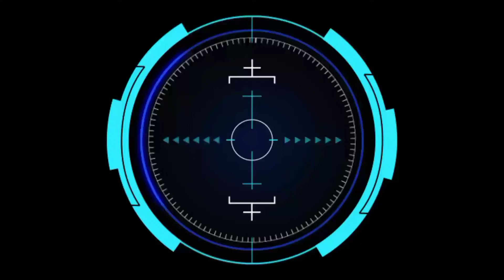Anak Jalanan Vs Bumi Hangus || Harlah Sota Jaya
Olahraga bola kasti adalah olahraga tradisional madura

ancaman naga biru
kuda terbang rebon
cambuk kilat
lanang sejati
putra adirasa
pedang setan
putra dewa
cakra buana
naga siluman
putra sastrea
lanceng songar
penjuru angin
serigala pantang mundur
selendang biru
tombak dewa
iblis Jahannam
panas membara
jala sutra
anak jalanan
serang alas
patas 55
madu racun
lari pagi
garuda hitam
los alos
cak kocak
jangkar maritim
pasak bumi
palapa indah
gelap genni
mondar mandir
sota jaya
macan putih
sorong laut
sabar dunia
dewan muda
generasi muda
campor tak aman
asap putih
tangan seribu
putra jokotole
putra abc
joker brantas
garis miring
kendali putih
luncur 99
macan sambari
dewata agung
akas katonon
tirta marta
kaot sapo
kuda lumping
singo sakti
kuda terbang bcb
singo mas
putra pamungkas
bumi hangus
anak jalanan